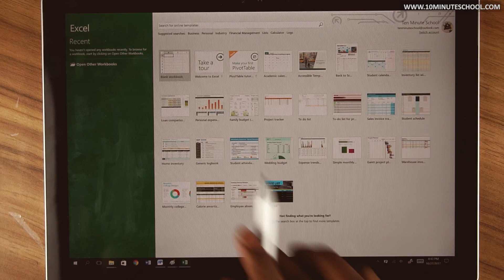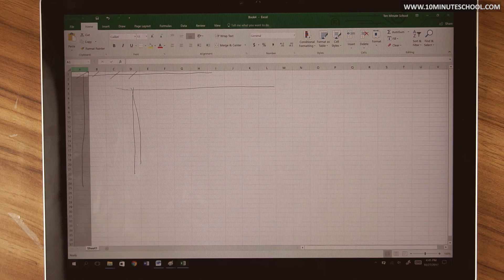০৪.০৫. অধ্যায় ৪ : স্প্রেডশিটের ব্যবহার - নতুন ওয়ার্কশিট খোলা [JSC]